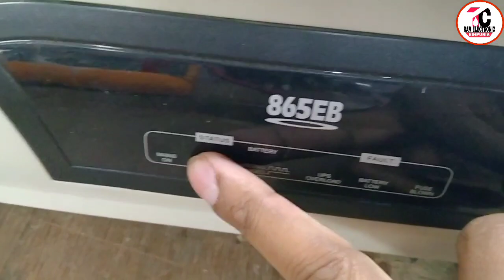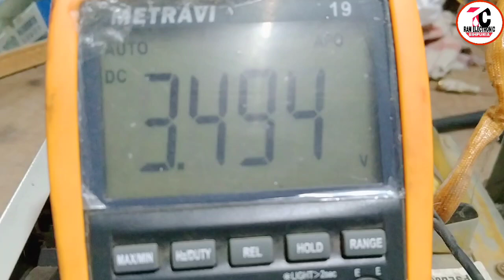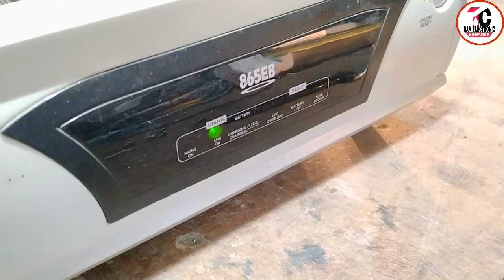INVERTER Microtek inverter relay problem 865#Hindi video